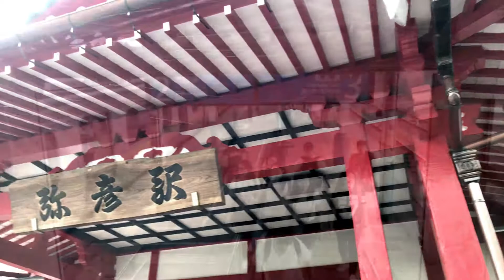Ehmdee Vlog#8.2: Rainy Journey to Yahiko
Ehmdee Vlog #8.2: A Rainy Journey to Yahiko.
The second day of our Niigata tour is raining. But it didn’t let us stop exploring the majestic sceneries of Yahiko Temple. The rain made the place more serene relaxing. We’ve been soaked in the rain but we swam in the waves of laughters and joy. Hope to be back again in Yahiko this autumn. Hoping its not raining.